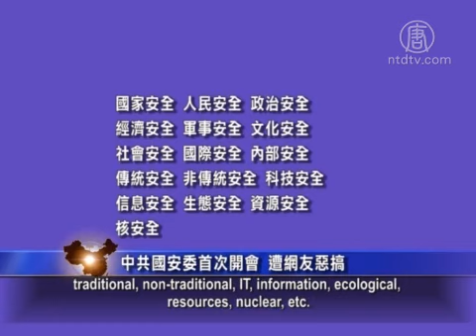Chinese Communist Party National Security Commission Meeting Spoofed by Netizens.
The first meeting of the National Security Commission was
presided over by Chinese Communist Party (CCP) leader Xi
Jinping on April 15.
It was first established at the 3rd Plenary Session of the 18th
Central Committee of the CCP.

CCP media published the lengthy bureaucratic article in
headlines raising dozens of so-called security areas.
These security areas included national, human, political,
economic, military, cultural, social, international, internal,
traditional, non-traditional, IT, information, ecological,
resources, nuclear, etc.

Mainland netizens don't know what these securities mean
and mocked: "Keep in mind ten securities; take the zebra
crossing"; "tongue security should also be added".

Someone even ironically said "you have to sacrifice your
safety to ensure our security"; "No support, no safety".

80s' Reform Trader Chen Yizi Passed Away in the U.S.

The former general sectary of Zhao Ziyang who was known
as China's reform trader, Chen Yizi passed away at his Los
Angeles home on April 13.

June 4 exiles Wang Dan, and Wu Renhua expressed their
grief through the Internet.

Chen Yizi was the former director of the Chinese Communist
Party (CCP) National Institute of economic system reform.

During the June 4 1989 incident, he opposed the CCP use
of force to suppress students.

He was forced into exile because he was wanted by the CCP
secretly after declaring his resignation and quitting the party
after the Tiananmen Square massacre.

Dongguan Yuyuan Shoe Factory 30000 People on Strike

On April 14, Dongguan YuYuan Shoes Factory had 30,000
employees strike against the factory for treating them with
casual labour standards.

The workers required the manufacturer to pay pension
funds and sign retroactive formal labor contracts.

The authorities deployed large numbers of police and both
sides clashed. 20 to 30 people were arrested.

According to the report, the strike has lasted
10 days since it started on April 5.

H7N9 Bird Flu is Still Spreading

China H7N9 bird flu continues to spread.

According to the official report, the heavy epidemic state,
Guangdong Province has 7 new cases and 5 deaths on April 11.

According to the U.S. based Epoch Times newspaper report
a male doctor at a Guangzhou hospital said they had admitted
over a dozen cases to intensive care.

Guangdong citizens accused official media of concealment
to keep them ignorant of the epidemic's rapid development.

Hong Kong, which is close to Guangdong, also has 10 more
infected people and closed the chicken market for one week.